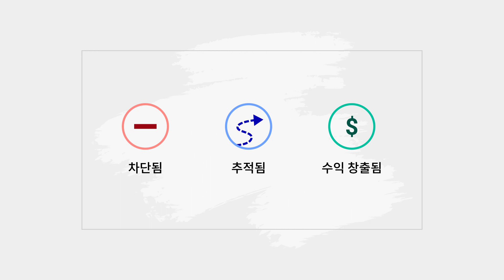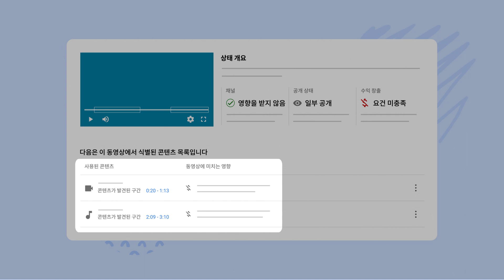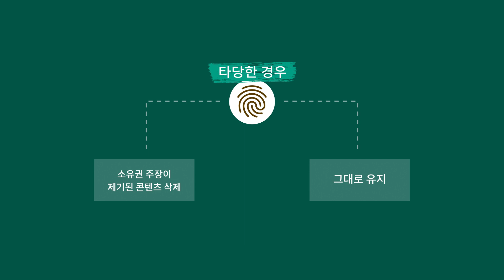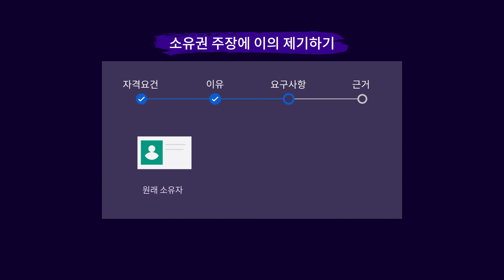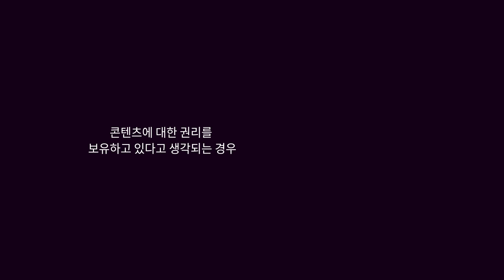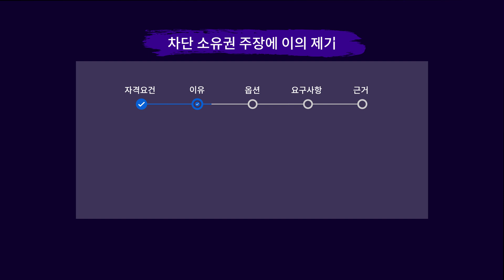유튜브 Content ID 소유권 주장 알아보기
이 동영상에서는 YouTube 스튜디오에서 Content ID 소유권 주장을 관리하고 조치를 취하는 방법을 알아봅니다. Content ID 소유권 주장의 영향을 받는 동영상을 확인할 수 있는 페이지를 살펴보고, 소유권 주장이 제기된 콘텐츠를 삭제하거나 이의를 제기하는 방법을 확인하실 수 있답니다.

자세히 알아보려면 다음 도움말을 확인하세요.

0:14 Content ID 소유권 주장 개요
1:02 스튜디오에서 Content ID의 영향을 받는 동영상 확인 방법
1:53 Content ID 소유권 주장에 대해 취할 수 있는 조치
2:57 Content ID 이의 제기 절차
4:10 Content ID 항소 절차
4:57 Content ID 반론 통지(counter notification) 절차